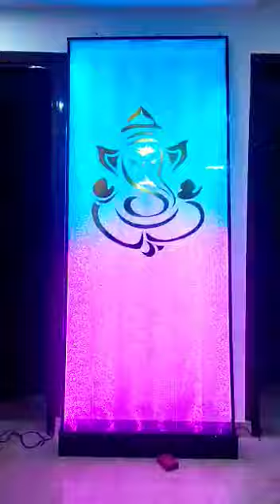Acrylic water bubble wall panel l